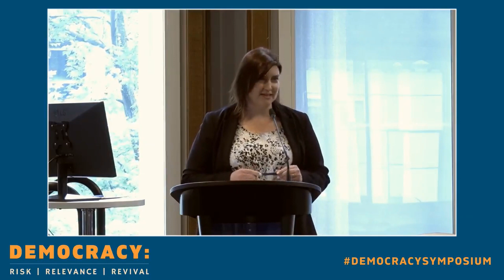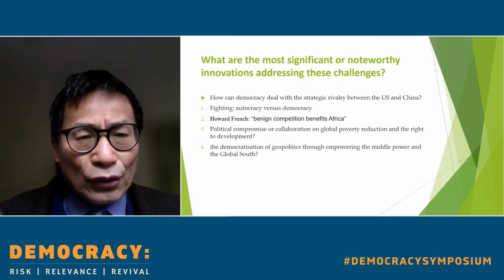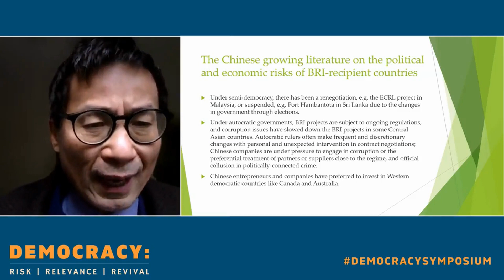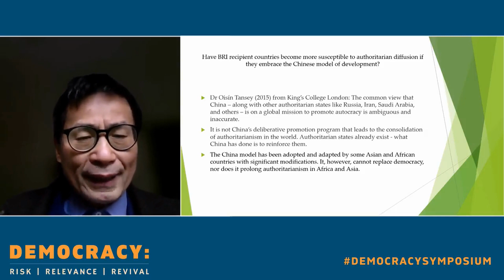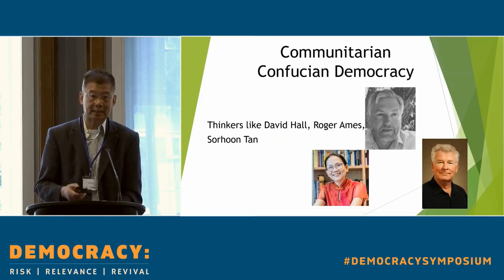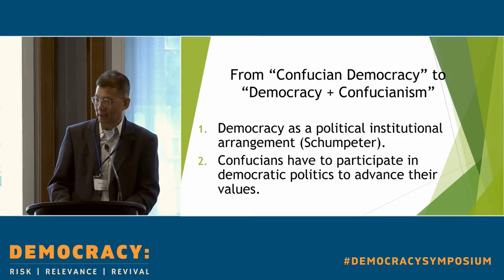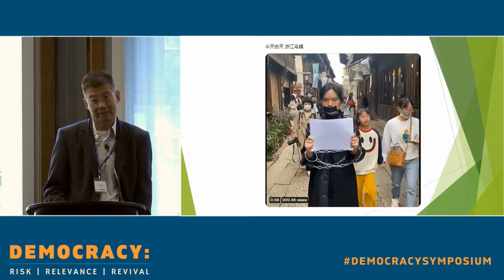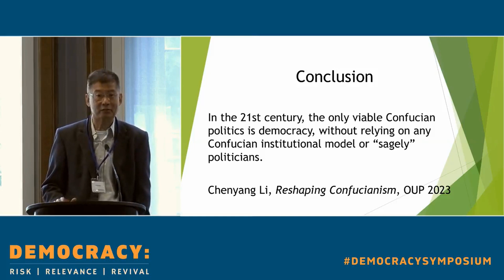Demoracy Symposium | Panel 5: Democracy globally and in the region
Chair: Ms Michelle Bruce
Panellists: Professor Baogang He, Dr James Pfiffner, Professor Chenyang Li

Democracy: Risk | Relevance | Revival
A national symposium exploring developments and challenges to democracy in Australia and abroad.

This hybrid symposium will explore developments and challenges to democracy in Australia and abroad, and the ways in which new thinking, social trends, geopolitics and technology are changing how society engages with its leadership and its future.